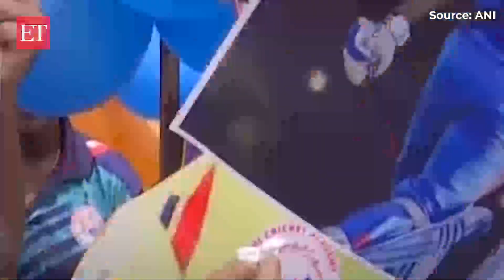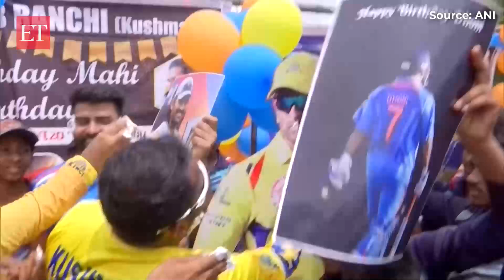MS Dhoni 43rd Birthday: Fans celebrate Thala’s birthday near his house in Ranchi, watch!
Ranchi (Jharkhand), July 07 (ANI): Former Captain of Indian Cricket Team Mahendra Singh Dhoni turned 43 on July 07. To celebrate the birthday of ‘Captain Cool’, fans of all ages gathered near his house in Ranchi. The fans rejoiced by cutting a cake for ‘Thala’ while carrying posters and portraits, wearing his iconic CSK jersey.